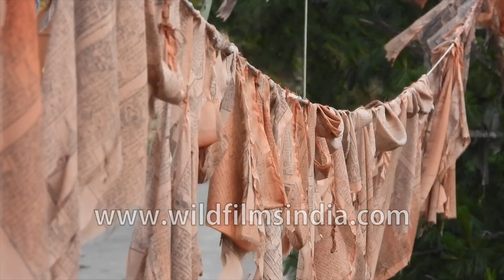Prayer flags flutter at the Kiki La pass in Bhutan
Bhutan is a mountainous country linked with a series of passes. Located at 2870m (9420 ft) Kiki La is a minor pass on the road to Thimpu from the Bumthang valley. It brings good luck to circle the chorten clockwise at least thrice.